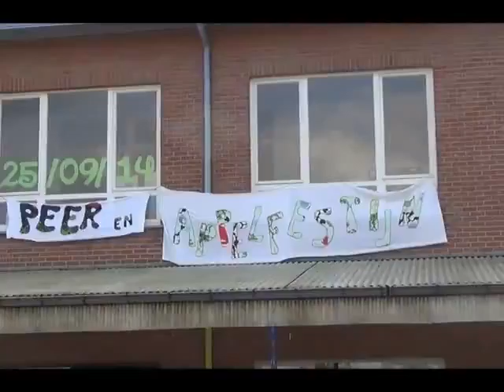2014 - 2015: MOS Peer en appelfestijn